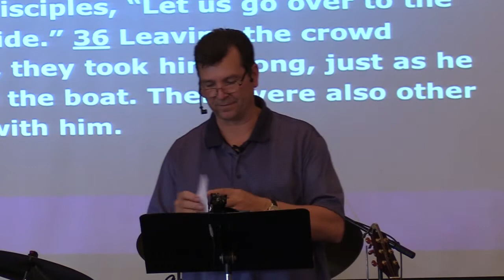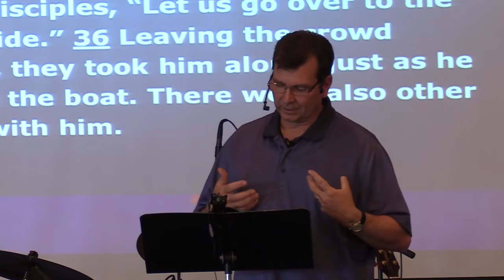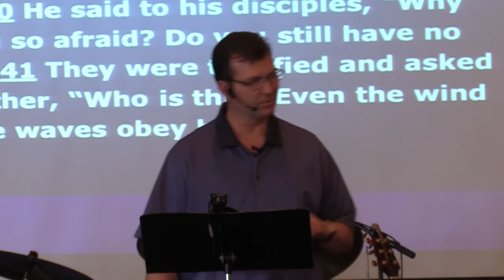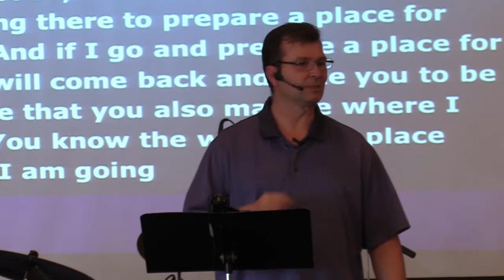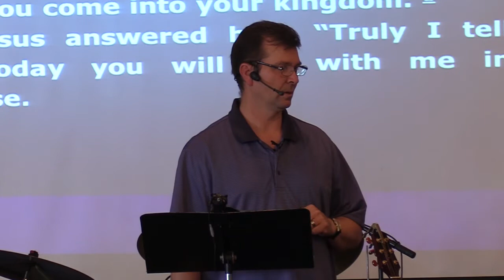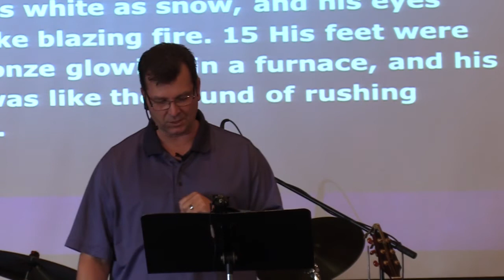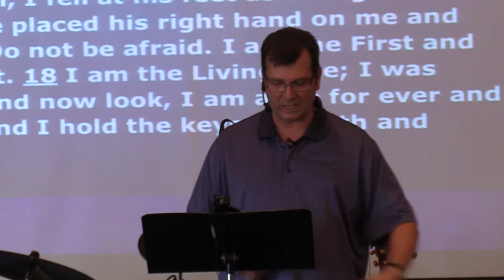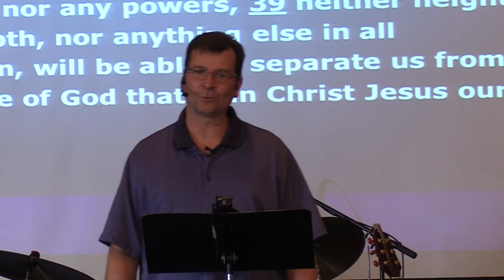Hillside Community Church Sunday Morning Message September 12, 2021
September 12, 2021:  Good morning and welcome to Hillside Community Church's Sunday Morning message.  Today Pastor Clint Lange speaks about how Jesus is Lord over the Storms in life.  Speaking from Mark 4, Pastor Clint explains how the story of Jesus and his Disciples encountering  a storm at sea relates to our experiences today.  We are called to trust God, when we encounter difficulties in our journey, because he has promised to see us through the storm to the other side.